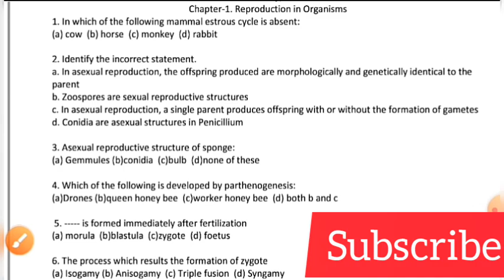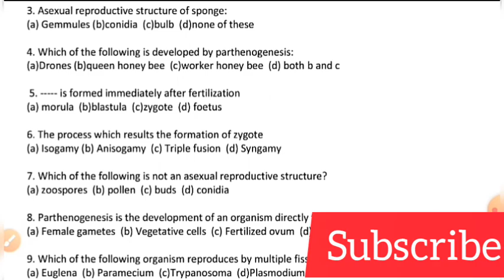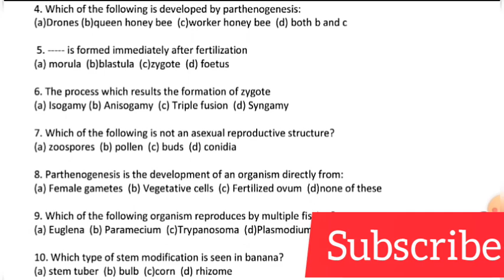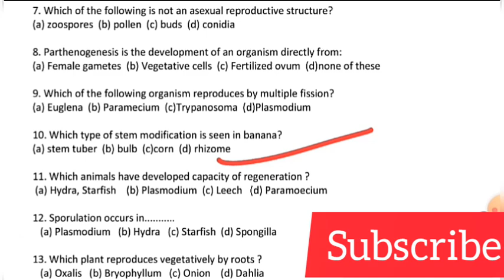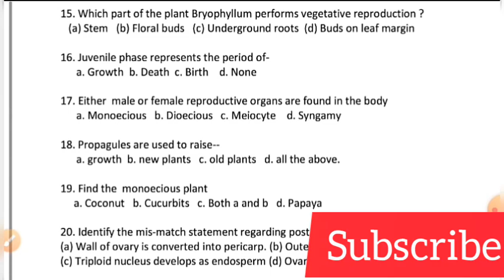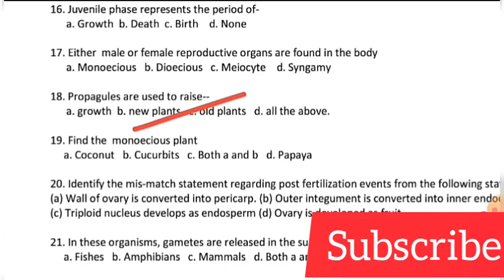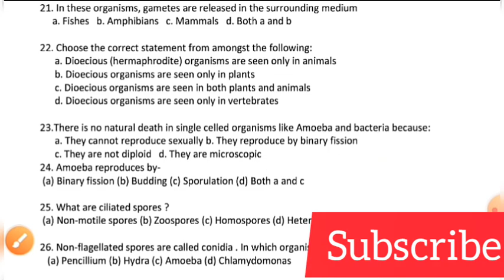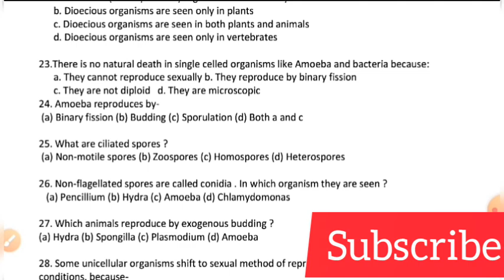Reproduction in Organisms MCQ || Jenpas Evets Smfwb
JENPAUH JENPAS Biology Mix Questions Bengali Version Practice
 JENPAS UG 2021 WBJEEB
Jenparh/Jenpauh/Jenpas-UG Biology model question 2021

🛑Jenpas Previous year Question 📌👇

🌕JENPAUH 2019 QUESTIONS Part 1

jenparh Biology Questions answers 2015
jenparh Biology ans key Biology
Jenpas Biology Mix Questions Bengali Version Practice set

Important questions of previous year's(2019) biological science.
50 Biological science Questions
WBJEE
the Board will conduct common entrance examination titled JENPAS-UG-2020 (formarly known as JENPAUH)